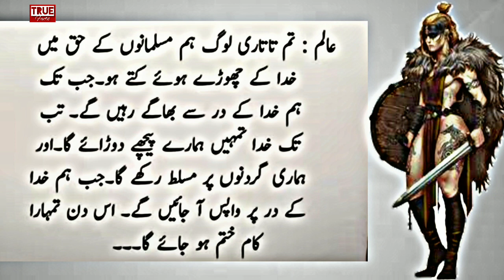Alem Or shehzadi ki kahani || عالم اور شہزادی کی سبق آموز کہانی || urdu&hindi stories